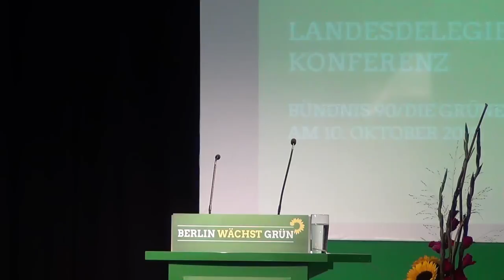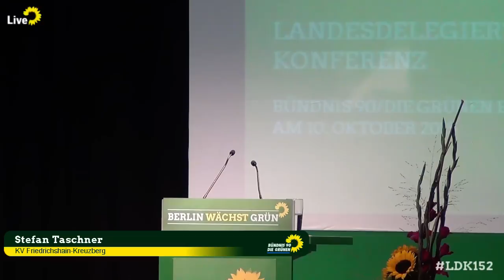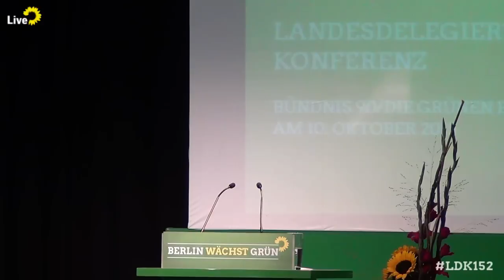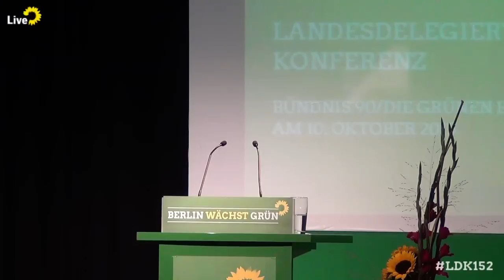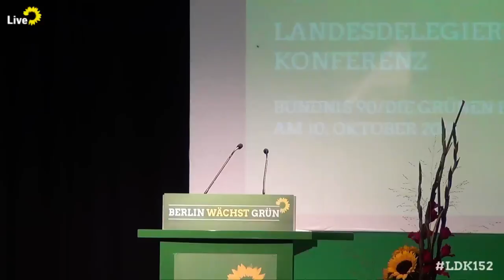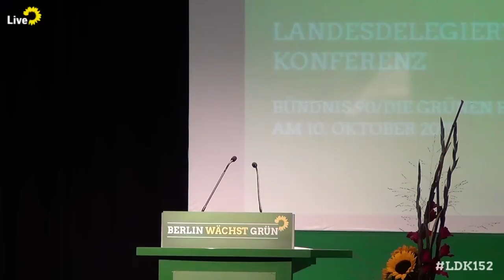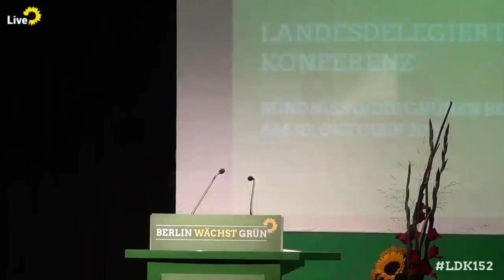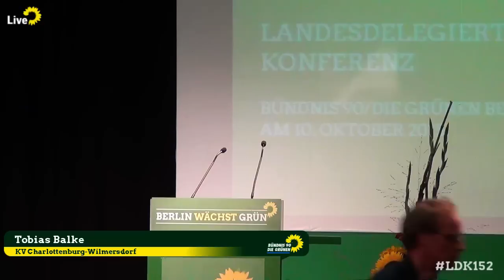Parteitag 10.10.2015 Bündnis 90/Die Grünen Berlin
Parteitag 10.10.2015 von Bündnis 90/Die Grünen Berlin in den Uferstudios im Wedding
Direkt zu den Beiträgen auf "MEHR ANZEIGEN" klicken:

TOP 1 Begrüßung

TOP 2 Formalia und Beschluss der Tagesordnung

TOP 3 Politische Rede von Toni Hofreiter

TOP 4 Leitantrag: Berlin wächst Grün. Für eine ökologische, lebenswerte und zukunftsfähige Stadt

TOP 5 Leitantrag: Stadt für Familien. Wir kümmern uns um die, die sich um andere kümmern

TOP 6 Antrag: Gute Arbeit für Berlin. Grüne gegen prekäre Beschäftigung und  Lohndumping im öffentlichen Auftrag

TOP 7 Haushalt 2014: Bericht der Rechnungsprüfer*innen und Entlastung des Landesvorstands

TOP 8 Weitere Anträge

TOP 9 Verschiedenes